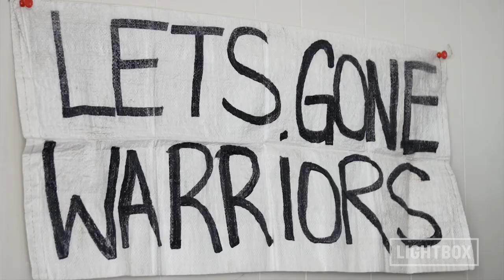Lets Gone Warriors teaser | Get It to Te Papa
Get It to Te Papa follows journalist Hayden Donnell on an ambitious quest to collect underappreciated Kiwi cultural artefacts and get them into New Zealand’s national museum, Te Papa. Together with his director José Barbosa, Hayden scours the country for objects including the Waitangi Dildo, the animatronic fruit and vegetables from defunct supermarket chain Big Fresh, Huntly's DEKA sign, Auckland's Giant Santa, Suzanne Paul and the original Lets Gone Warriors sign.

Get It to Te Papa is a Lightbox Original, made by The Spinoff.

Watch all six episodes of Get It to Te Papa on Lightbox now by signing up for a free 30-day trial